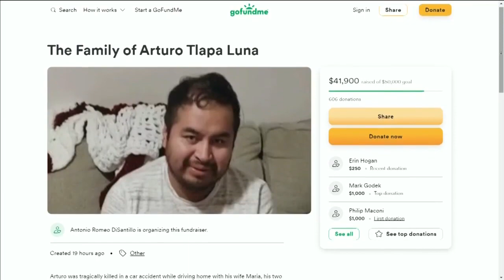Loved ones grieve loss of young father in deadly Old Bridge crash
Investigators believe a driver in a stolen car slammed into another car carrying a family in Old Bridge earlier this week. A young father was killed. CBS2's Dave Carlin has more on how the victim is being remembered and how the community is stepping up to help.